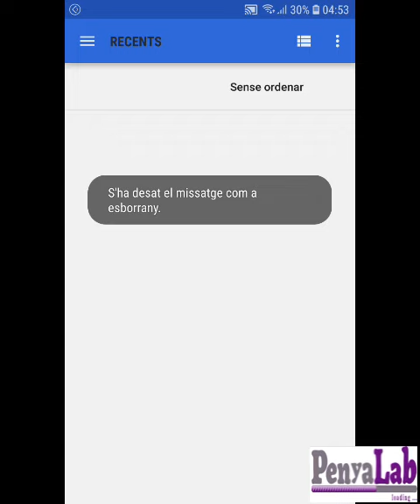Com adjuntar una fotografia en un correu electrònic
Enviar un correu electrònic amb una fotografia adjunta.